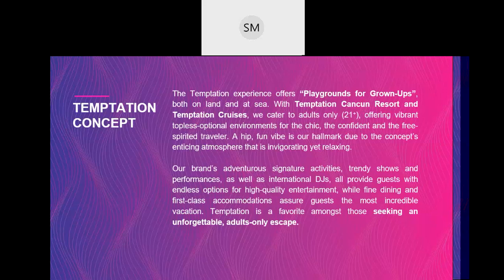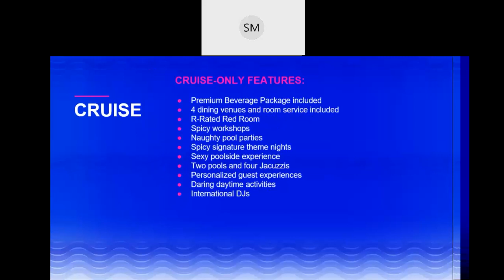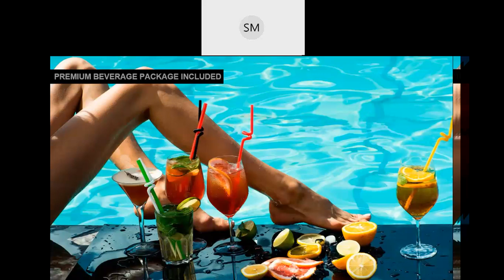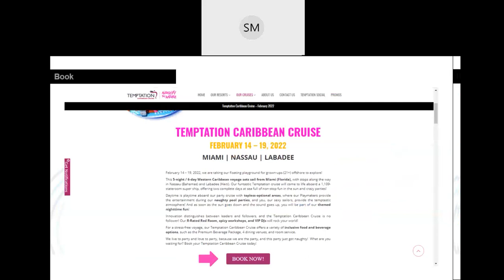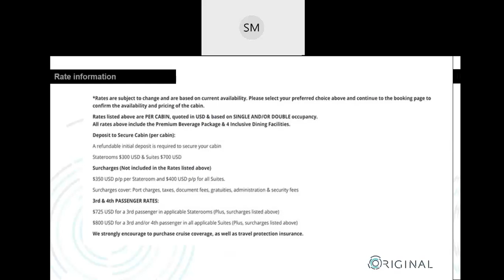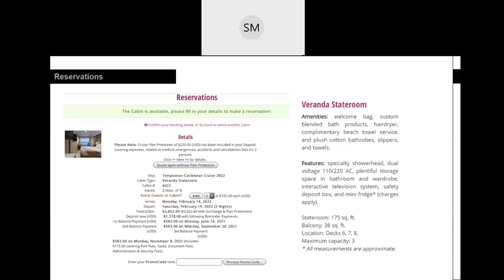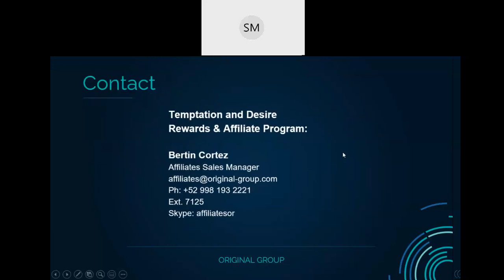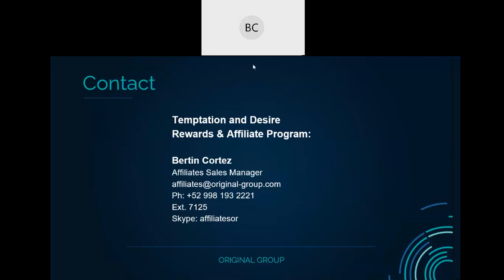Temptation Caribbean Cruise 2022 - Webinar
Check out our Temptation Caribbean Cruise 2022 webinar hosted by our Cruise Sales Manager, Silvina Modolo. Get to know all of the cruise highlights and fun your guests will enjoy.